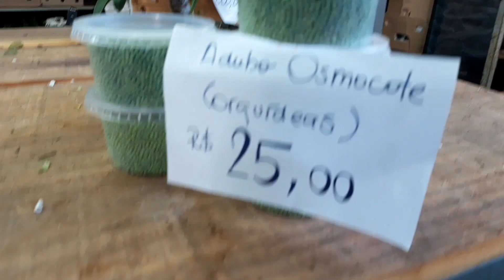Ceagesp, Orquídeas de tirar o fôlego! Sorocaba, SP